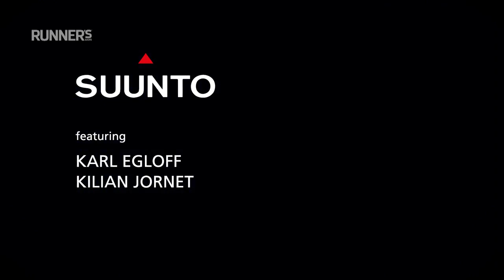Kilian Jornet se encuentra con Karl Egloff | Runner's World España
Una charla entre dos locos de la montaña.